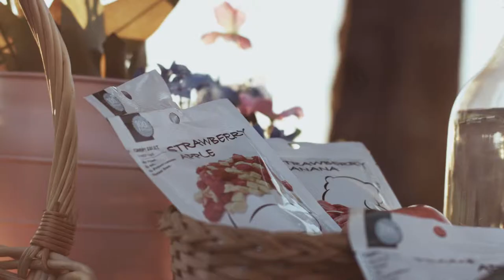Easy Taxi X Crispy Fruit